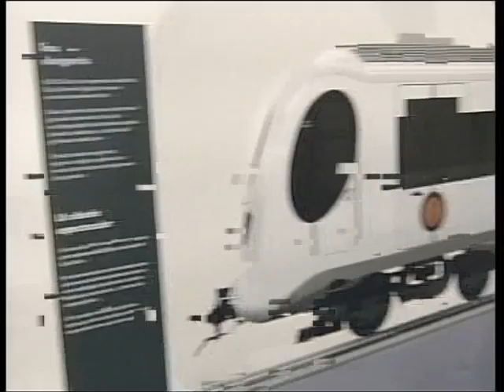Alegaciones al PTP en Hondarribia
Alegaciones al Plan Territorial Parcial en Hondarribia